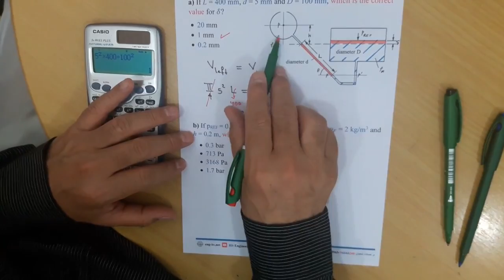50 Fluid Mechanics CH2 Fluid Statics P9